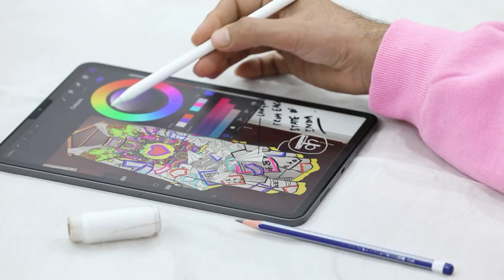The making of Divita Rai's cape 'Dil Se'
LIVA Miss Diva Universe 2022 Divita Rai's cape for the Preliminary Swimsuit Competition at the 71st Miss Universe demonstrates the key areas of her belief systems - right to education, women empowerment, unity in diversity, differences with acceptance, and most importantly, coexisting with love. Check out the making of the cape, the inspiration, and much more.